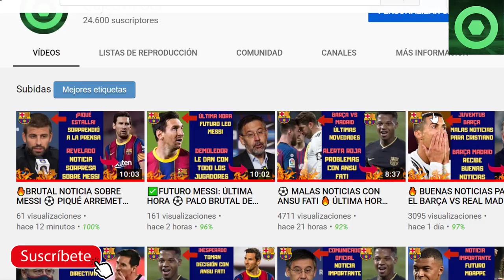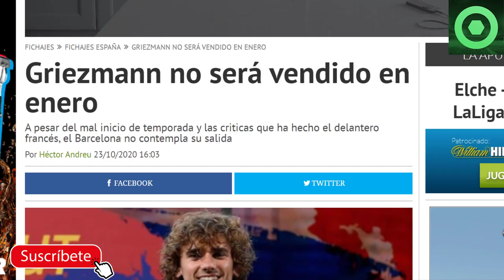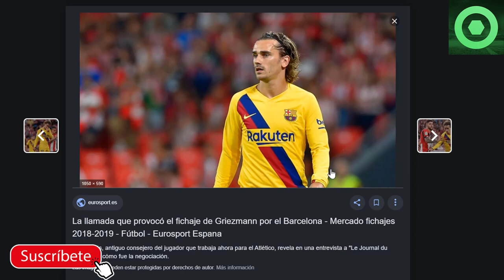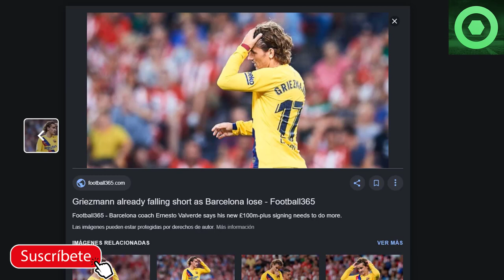⚽PREVIA BARÇA VS REAL MADRID ÚLTIMA HORA🔥EL BARÇA TOMA IMPORTANTE DECISIÓN DE FUTURO CON GRIEZMANN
Fuentes:
fcbarcelonanoticias
fichajes net
fichajes com
besoccer